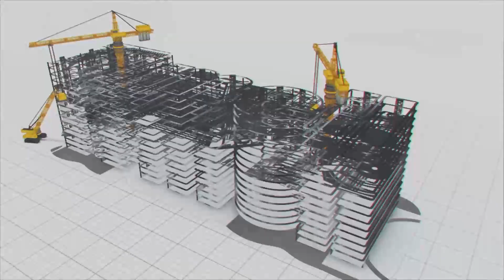Connecting two ends of Bihar with First Express Highway | Amas darbhanga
In the heart of Bihar, a remarkable transformation is underway as the construction of the state's first-ever express highway gathers pace. This project, designed by the National Highway Authority of India as a part of Bharatmala Pariyojana, is going to reshape the state’s connectivity.

This 4-lane Greenfield highway which is NH-119D stretches from Amas to Darbhanga, meandering its way near the sacred Buddhist shrine in Gaya. This ambitious project spans a sprawling 189 kilometers, linking seven districts along its path, including Arwal, Jehanabad, Patna, Vaishali, and Samastipur, and finally culminating in Nawada village in Darbhanga district.

MEIL is executing three packages involving more than 150 kilometres of this express highway. The first package spans the distance between Amas and Shivarampur, followed by the second, which covers the stretch from Shivarampur to Ramnagar. The third package, on the other hand, extends from Kalyanpur to Balbadarpur.

This project bridges the gap between the northern and southern parts of Bihar, fostering improved connectivity and efficient transportation. Once completed, this highway will shorten the travel time between these two regions, creating new opportunities and accelerating economic growth.